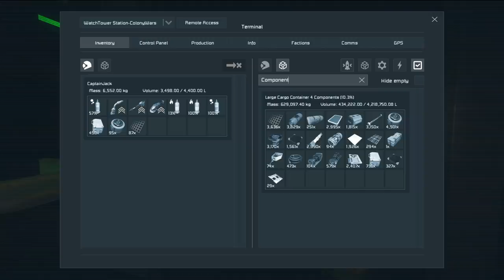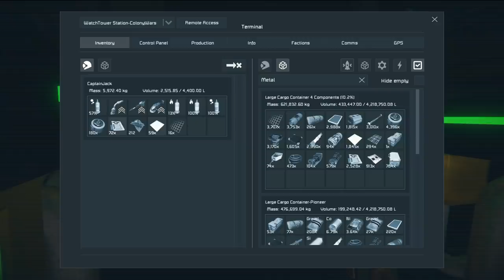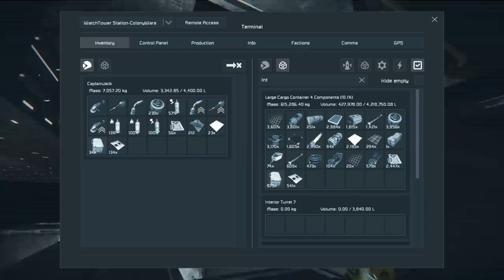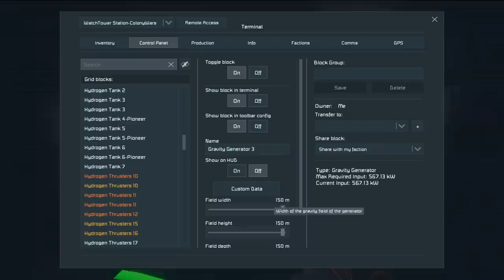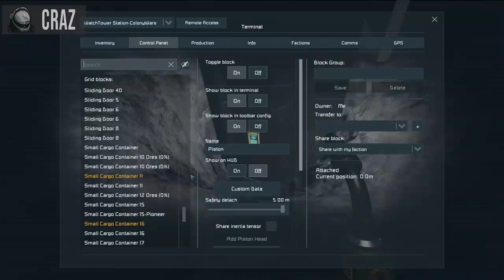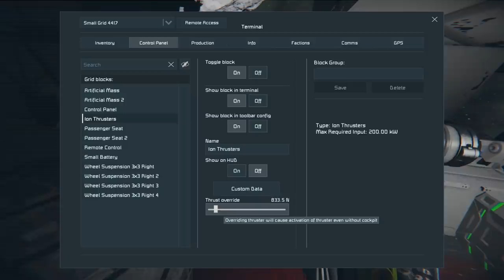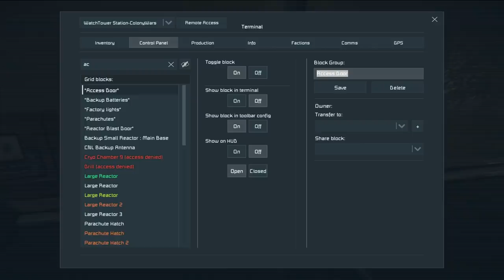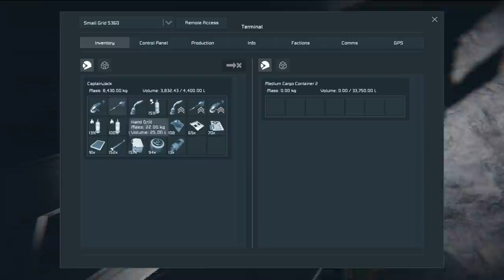Space Engineers - Colony WARS! - Ep #57 - Race Cars?!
With the Evacuation of Alpha Base complete, the team set focus on making Watchtower station more efficient.